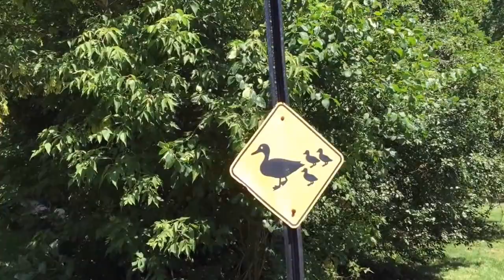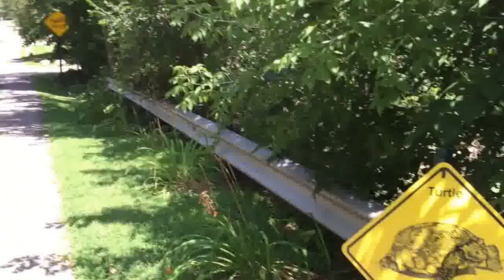Eddie Marathon: Birmingham Run & ZENVEDA Episode 2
Join me as I share some of the sights along the run through Birmingham, MI.